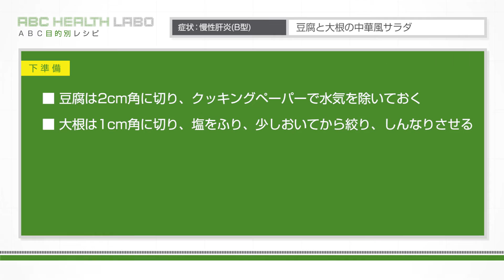豆腐と大根の中華風サラダ